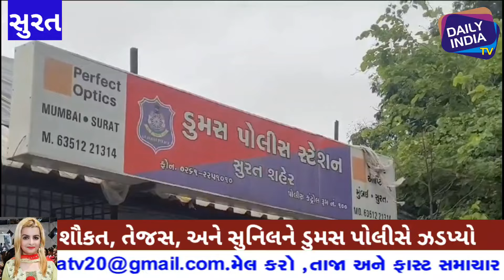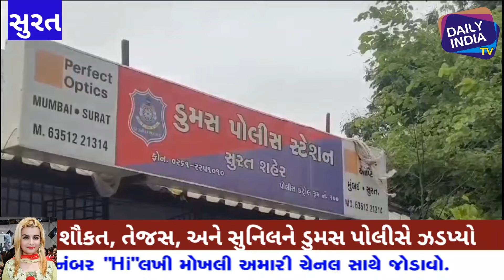સુરતના ડુમસ વિસ્તારના બે બંગલામાંથી તાંબા પિત્તળના મોંઘા વાસણો અને એન્ટીક મૂર્તિઓ ચોરનાર 3 ચોર પકડાય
સુરતના ડુમસ સ વિસ્તારના બે બંગલામાંથી તાંબા પિત્તળના મોંઘા વાસણો અને એન્ટીક મૂર્તિઓ ચોરનાર ત્રણ ચોરને પોલીસે પકડ્યા. dumas chori chor dailyindiatv suratnews Dailyindiatv @dailyindiatv#zarareporter
latestnews gujarat gujaratinews surat suratnews crimenews @dailyindiatvchannel

અમારી ચેનલ Daily India Tv માં આપનો સ્વાગત છે.
દેશ અને દુનિયાની ખબર જાણવા માટે અમારી સાથે જોડાયા રહો.
અમારી ચેનલ પર તમને જોવા મળશે રાજનૈતિક ન્યૂઝ, ક્રાઇમ ન્યૂઝ.સમાજમાં વધી રહેલા ભ્રષ્ટાચાર, અત્યાચારની સામે અને લોકોના હક માટે અવાજ ઉઠાવનાર એક માત્ર ચેનલ એટલે *Daily India Tv*